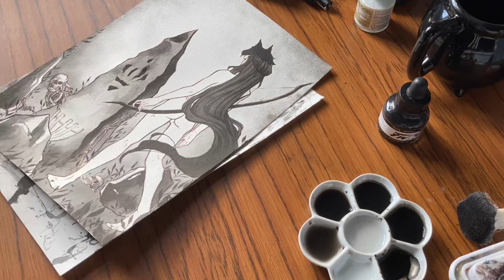Inktober 2020 - Week 3 (Days 15-21) Timelapse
We're past the halfway point as well as 2/3of the challenge!

Materials used: Daler Rowney cold press watercolour paper; Pentel pocket brush pen, Microns 003 and 005, Prismacolor col-erase in carmine red and green, Prismacolor verithin in carmine, Faber Castell kneadable eraser, Daler Rowney black acrylic ink, Ph. Martin pen white. Recorded with my iPhone, edited in the iMovie app.